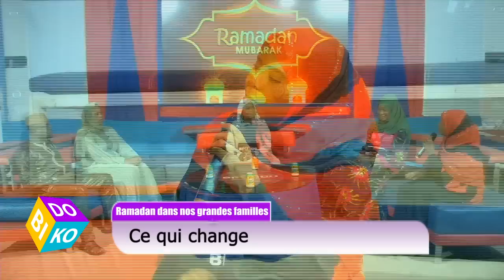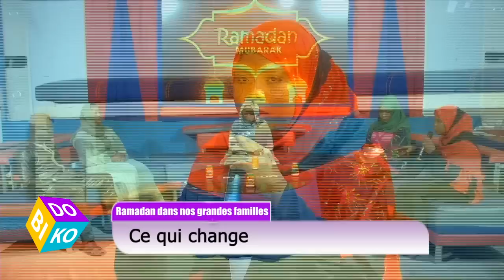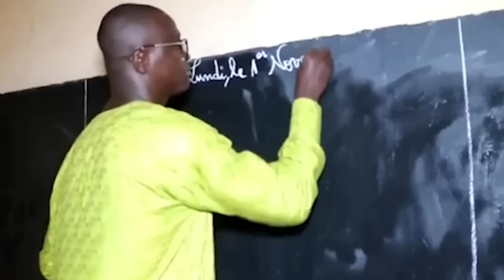BIKODO | 06 Avril 2023 | Ramadan dans nos grande familles : Ce qui change !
Invités :
Mariko Fanta Konaté, Commerçante
Boubacar Sacko, Griot